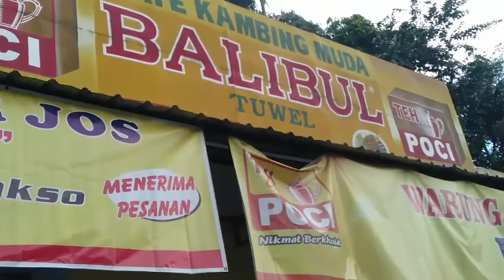Perjalanan Silahturahmi Jawa Barat bag.3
Mampir Cirebon otw back pulang ke Yogya lanjut gas via Slawi Guci Banjarnegara Temanggung